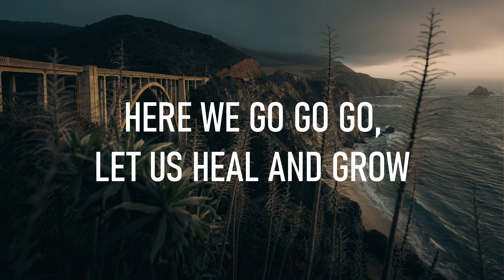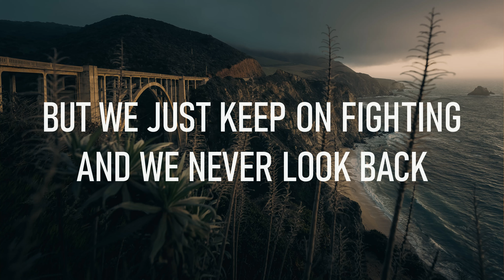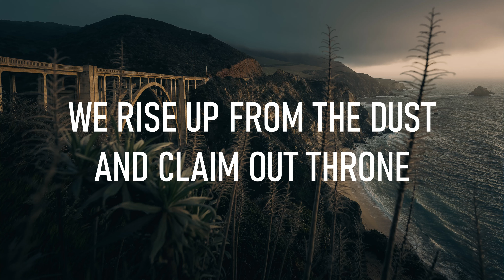TheFatRat - Rise Up - (Lyrics)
Lyrics :-

Verse 1]
When you feel it's hopeless
When you think that you're lost, oh

[Pre-Chorus]
Here we go go go, let us heal and grow
You won't be alone, we're unstoppable
Don't be ‘fraid to show what we're going for

[Verse 2]
We all have our burdens, yeah
But we just keep on fighting and we never look back

[Drop]
We'll rise up from the dust and claim our throne